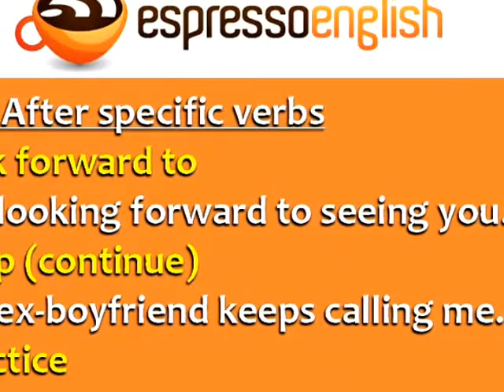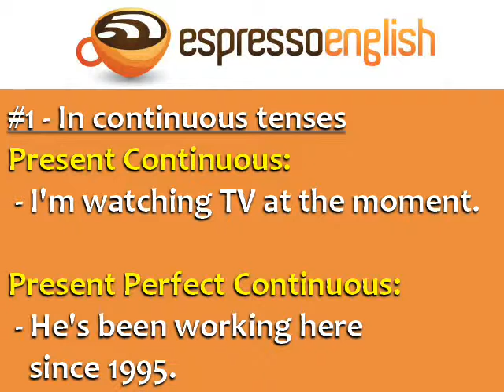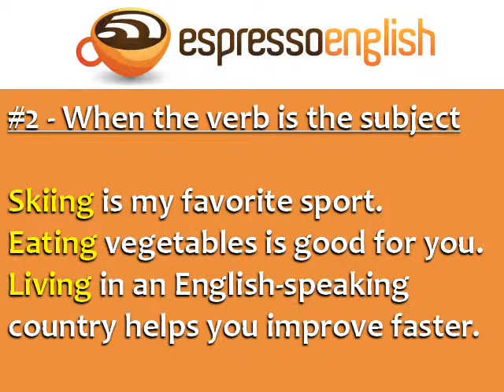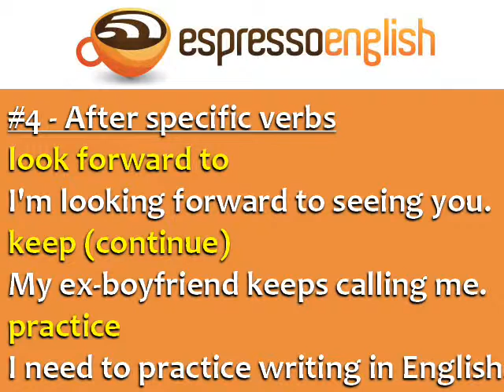How To Use The Ing Form Of Verbs In English | Espresso English | English Course | Learning English